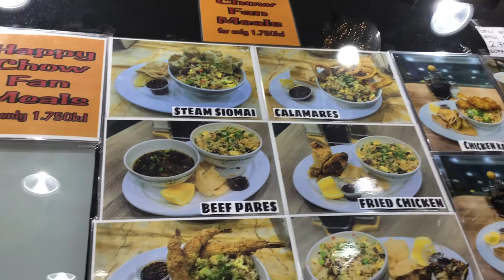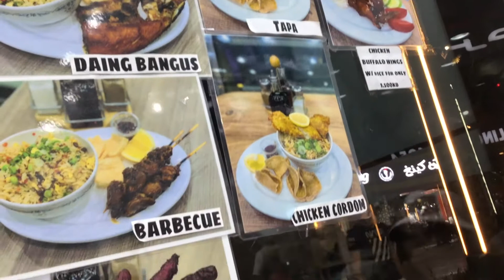BBQ CHICKEN SO YUMMY THE BEST PHILIPPINE FOOD!!!